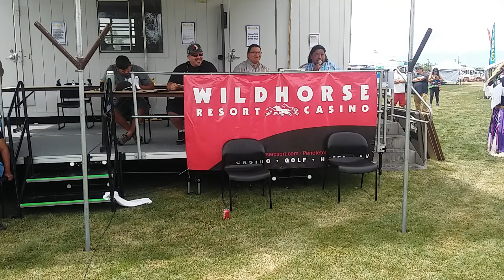Hand Drum Contest 16 at Wildhorse Casino Pow-Wow 2016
Round1